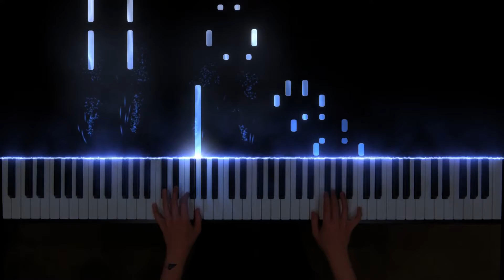Mayfly - Leslie Fly | AMEB Piano for Leisure (Grade 2)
Grade Two

'Mayfly', from River Scenes
Leslie Fly

Tutorial by ChaconneScottPiano
Piano solo